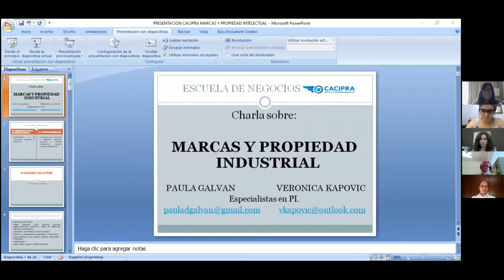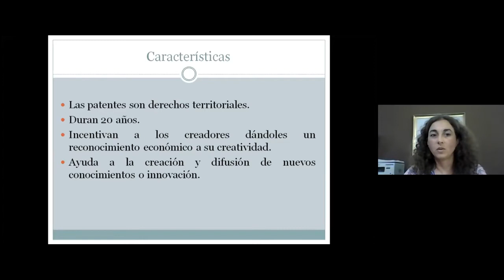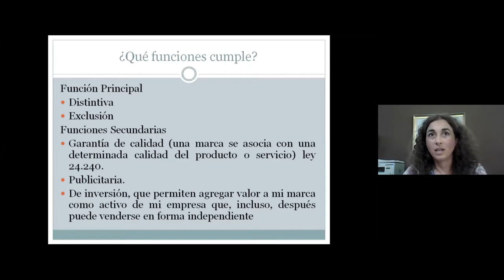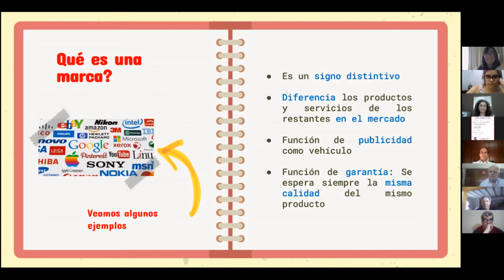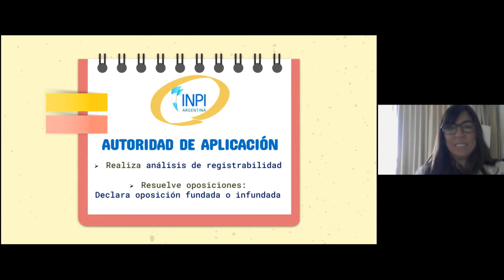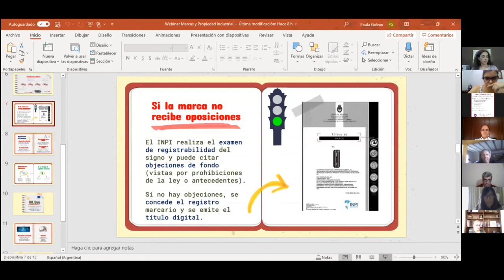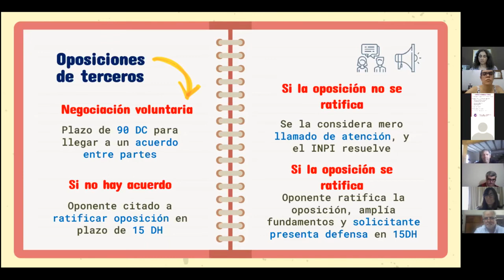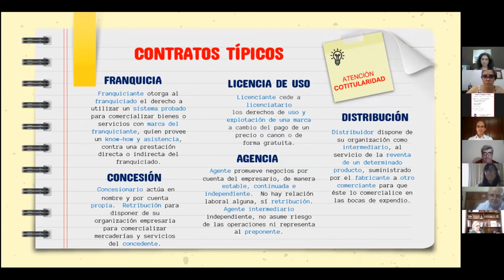Marcas y Propiedad Industrial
SOS Comercio Exterior: La importancia para las PyMes argentinas en su proceso de desarrollo.